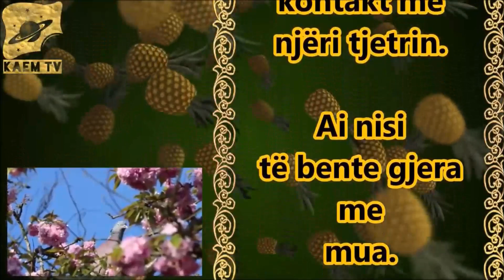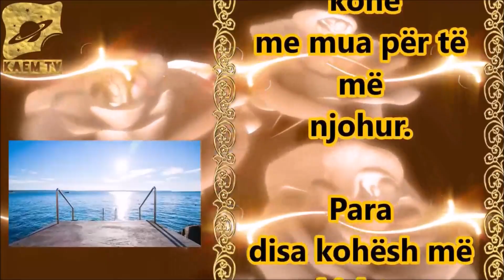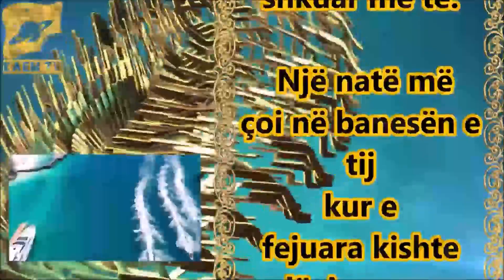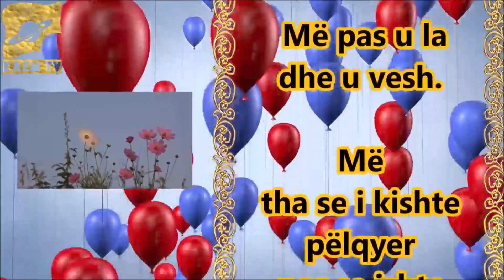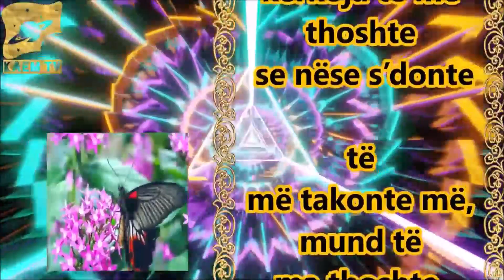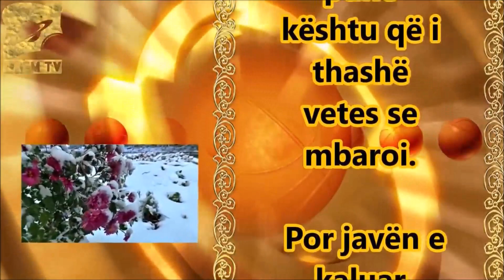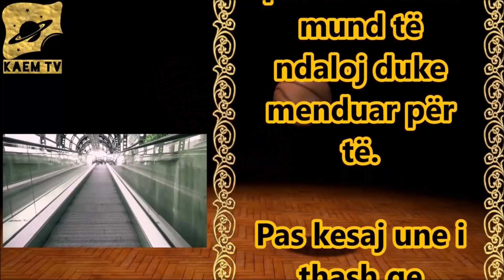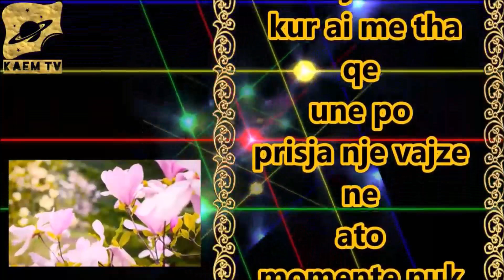Kolegu i punes me q in ne cdo cep te Zyres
Une punoj ne nje Zyre dhe kam shume Koleg te cilet cdo vit marrim bonus jemi te kenaqur me punen